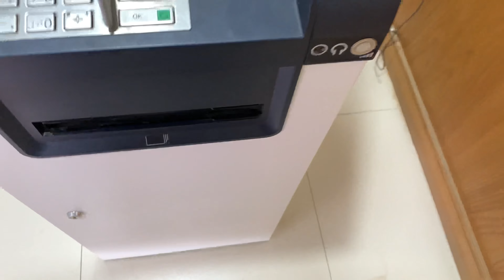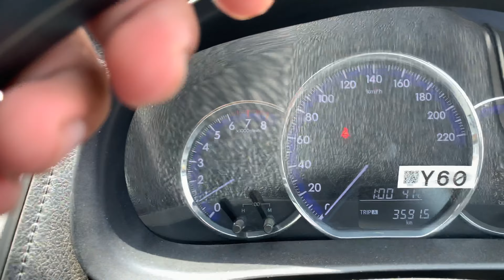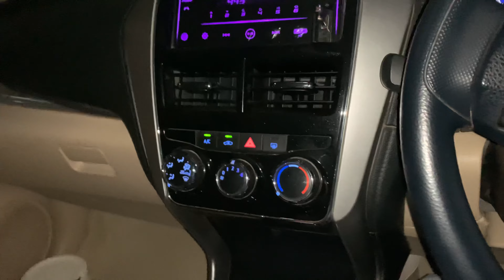Bakra le Lia😀🐐|Bakra Mandi 2023 Rates|Shehry Jutt